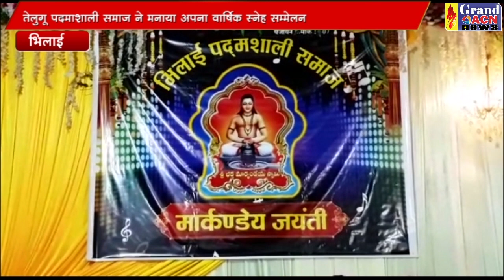पदमाशाली समाज वार्षिक सम्मेलन